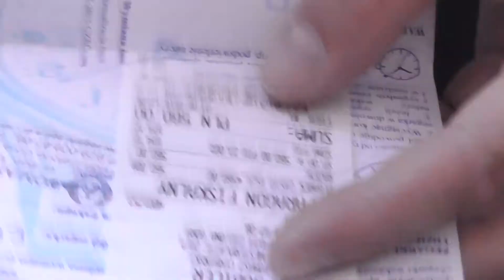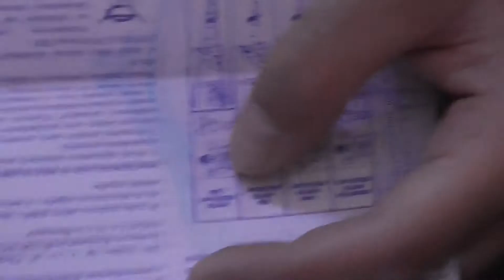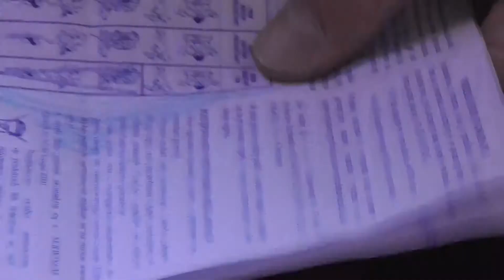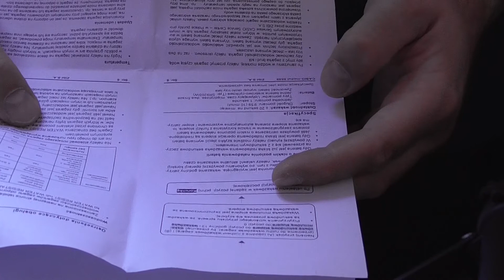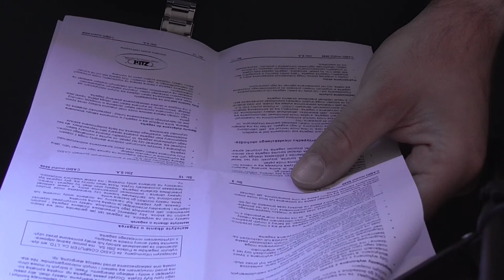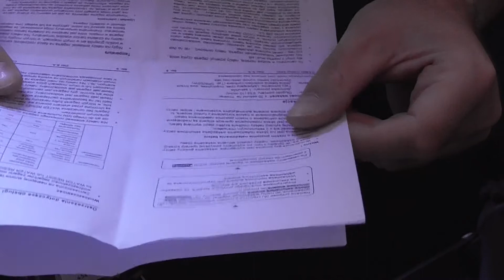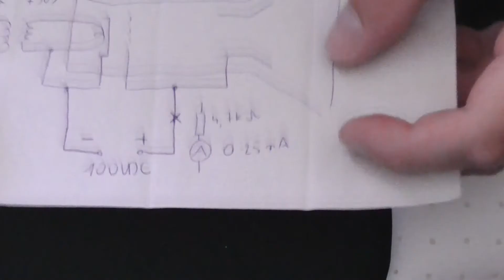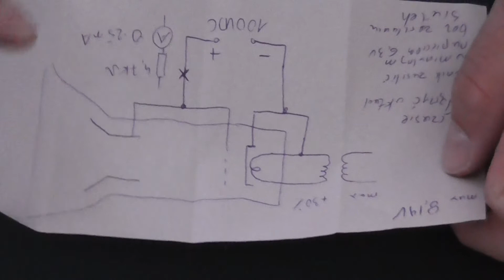Casio EFR-558DB-1AVUEF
Stoper kiedy dojdzie do 10 minuty automatycznie się zeruje i wyłącza to tak do uzupełnienia. Po zamoczeniu nie używać przycisków by nie wcisnąć do korpusu wody.